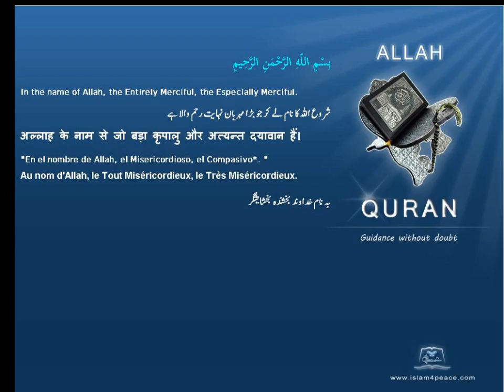Quran by Theme Indonesian Quail Islam4Peace com